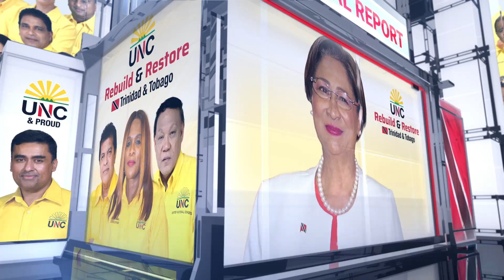MP Pointe A Pierre Dr David Lee @ UNC Virtual Report Nov 1st 2021